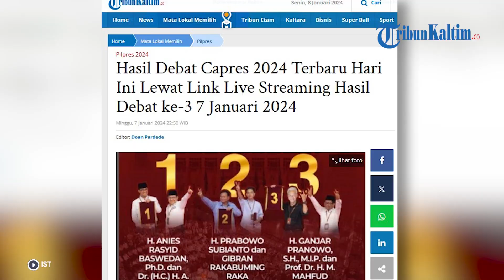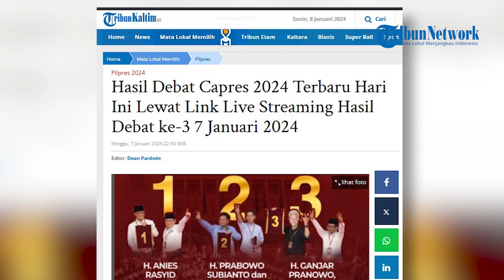Hasil Debat Capres 2024 Terbaru Hari Ini Lewat Link Live Streaming Hasil Debat ke-3 7 Januari 2024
Inilah hasil Debat Capres 2024 atau hasil Debat ke 3 lewat link live streaming hasil debat capres cawapres 2024 terbaru hari ini.
Selain soal hasil Debat Capres 2024 atau hasil Debat ke 3 lewat link live streaming hasil debat capres cawapres 2024 terbaru hari ini, simak juga sejumlah poin penting yang mengemuka dalam debat.

Pihak Komisi Pemilihan Umum (KPU) memastikan kesiapan debat ketiga Pilpres 2024 untuk kandidat capres berjalan dengan baik.

Sebelum debat digelar, KPU telah memanggil perwakilan tim kampanye atau pemenangan dari masing-masing pasangan calon (paslon).

Tujuannya untuk mengevaluasi debat kedua sekaligus menyepakati aturan main dalam debat capres pada 7 Januari 2024.
Ketua KPU Hasyim Asy'ari menjelaskan, dari rapat evaluasi ada beberapa poin yang sudah disepakati tim masing-masing paslon.
Di antaranya mengenai akronim atau singkatan yang harus diperjelas agar tidak menimbulkan problematik.

Hasyim menyatakan sah-sah saja singkatan digunakan dalam debat.
Namun ia meminta agar singkatan ataupun akronim bisa diperjelas.
Karena tidak semua orang paham dengan singkatan-singkatan atau akronim yang akan ditanyakan.
"Kami menyampaikan kepada masing-masing tim pasangan calon supaya calon yang akan berdebat menyampaikan kepanjangan kalau ada singkatan, ya," ujar Hasyim di Kantor KPU, Jakarta Pusat, Jumat (5/1/2024).

Debat ketiga untuk Capres ini akan berlangsung selama 150 menit, dengan perincian 120 menit untuk debat dan 30 menit untuk jeda iklan.
Debat capres ini digelar di Istora Senayan pada 7 Januari 2024 dan dimulai pukul 19.00 WIB.(*)

Editor: vp02_Fz